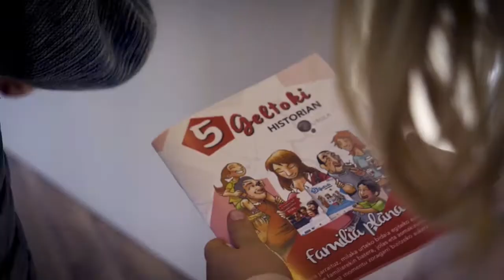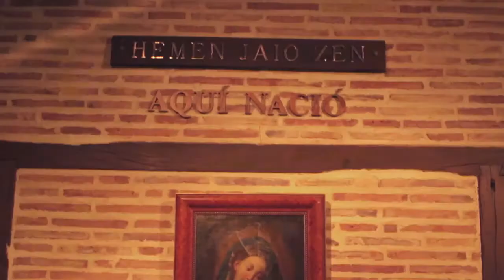Iraurgi-CBZ. J1 Leb Plata 20/21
¡Vamos Zamora! ¡Vamos Baloncesto!